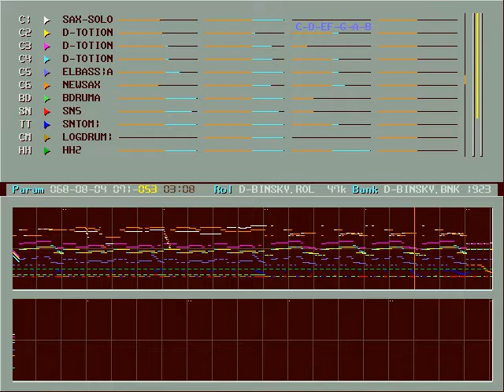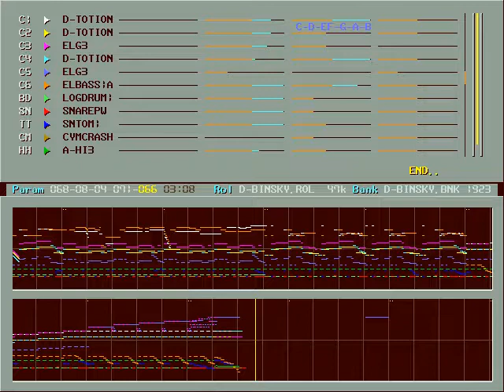빈 하늘 (Empty Sky) OPL2 cover by sevin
Found it from Korean BBS. Creator is sevin. Cover for OPL2(YM3812) FM sound and recorded for Nuked OPL3.

80's Korean rock, sung by Sinawe(시나위), a Korean rock band. This song was released when Jong-Seo Kim(김종서) was the vocal of Sinawe.